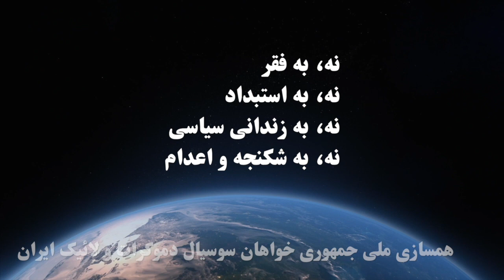اثرات زن ستیزی در رشد و انکشاف جامعه ایرانی (بخش نخست)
نهادهای جمهوریخواه سوسیال دموکرات و سکولار-لائیک ایران
موضوع: اثرات زن ستیزی در رشد و انکشاف جامعه ایرانی
همراه با: شیرین دخت زیارتی: استاد دانشگاه و پژوهشگر
ثریا ندیم‌پور: از صدای زنان سوسیال دموکرات
مریم وکیلی: حقوقدان، وکیل پایه یک دادگستری
گرداننده جلسه : اسفندیار خلف، عضو نهاد راهبردی حزب جمهوری‌خواه سوسیال دموکرات و لائیک ایران
تهیه شده توسط تلویزیون اینترنتی رنگین کمان بنیاد آزادی اندیشه و بیان ۲۲ دی ماه ۱۴۰۲